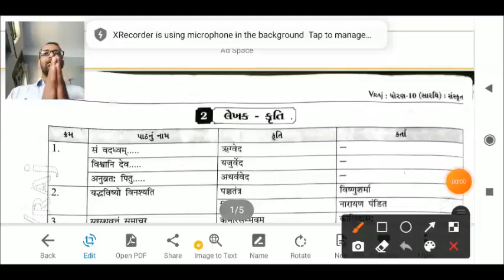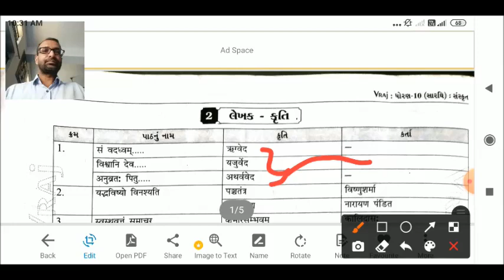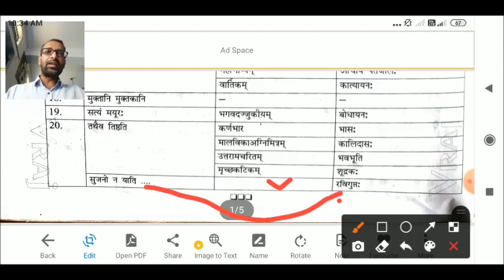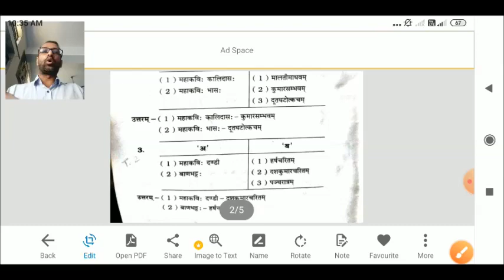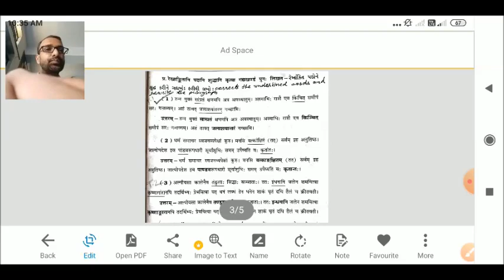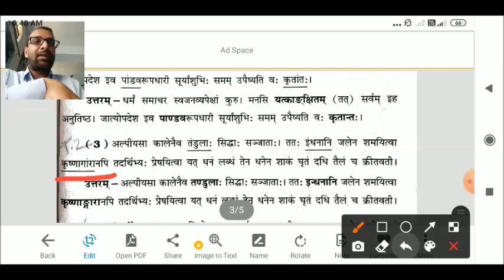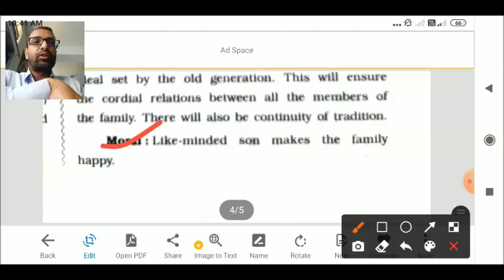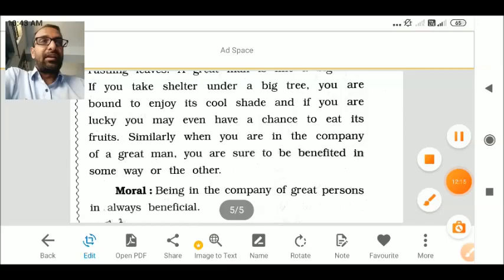Std10 Sanskrit Date 06 10 2020